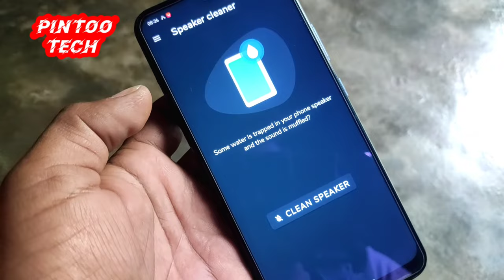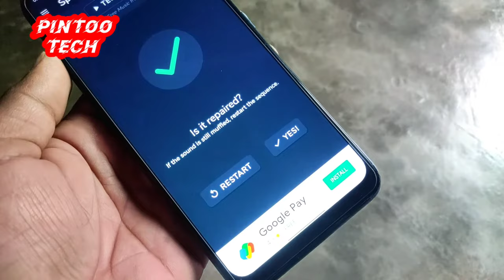Realme C15 me स्पीकर के अन्दर पानी या डस्ट चली गई है तो कैसे ठीक करें/How to clean speaker in realme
Realme C15 me स्पीकर के अन्दर पानी या डस्ट चली गई है तो कैसे ठीक करें | How to clean speaker in realme C15